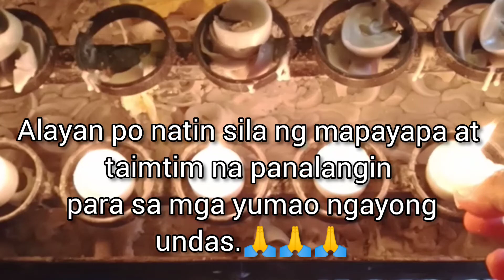Alalahanin natin sila ngayong undas🙏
Ang hindi daw pag alala sa mga mahal nating yumao ay parang katumbas na din ng kanilang pangalawang kamatayan.

Alayan natin ng taimtim na panalangin ang yumao nating mga mahal sa buhay 🙏🙏🙏.